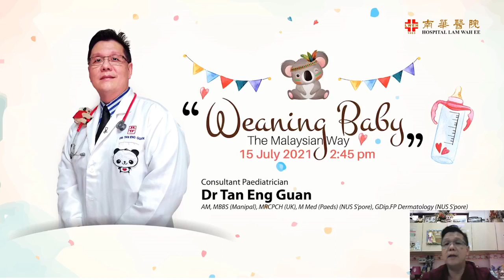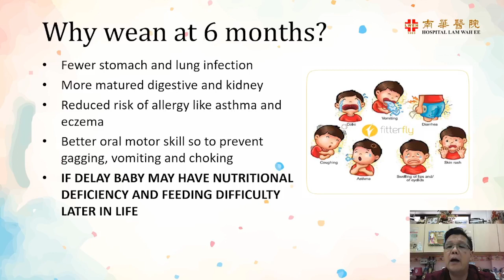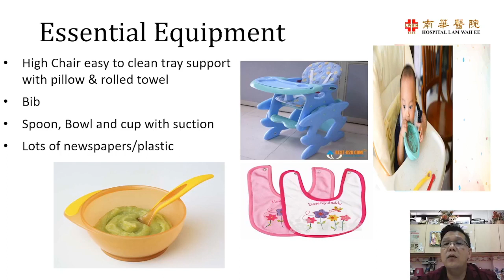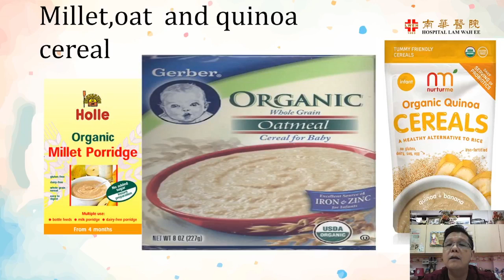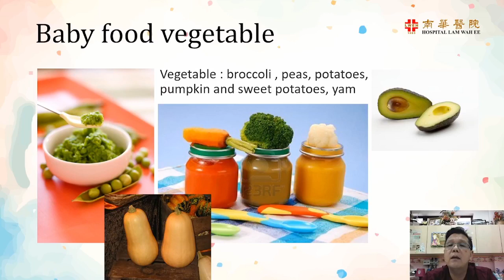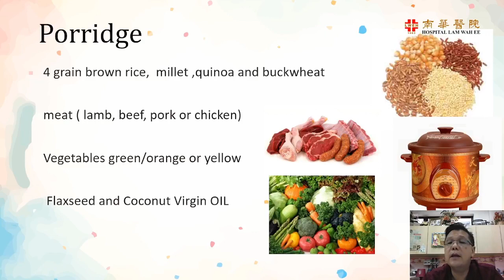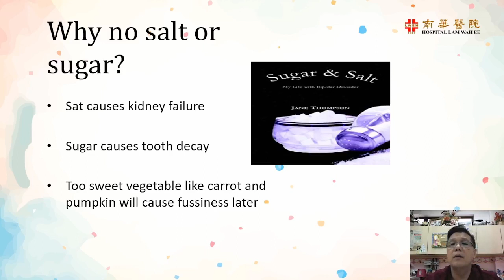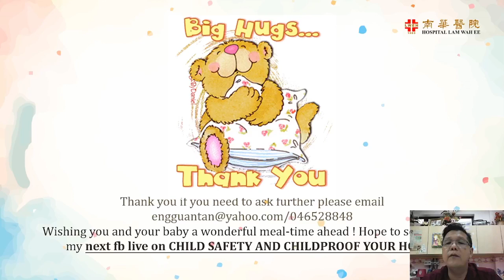HLWE20210701 - "Weaning Baby - The Malaysian Way" Dr Tan Eng Guan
Join our Health Talk with Dr Tan Eng Guan, the Consultant Paediatrician of Hospital Lam Wah Ee on "Weaning Baby - The Malaysian Way".

Please "Like" and "Share" our YouTube page with your group of friends and loved one.